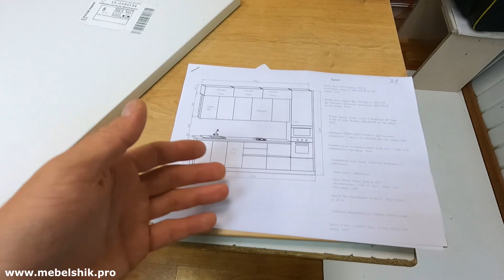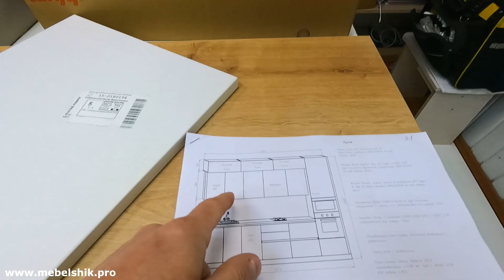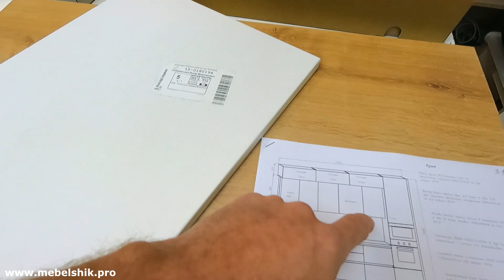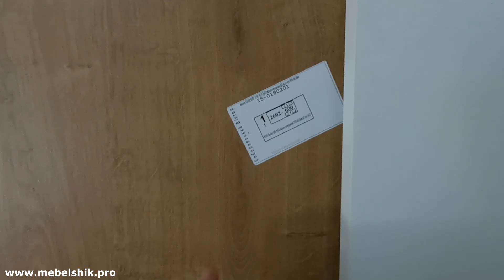Кухня из дсп под потолок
Приветствую друзья)
Вашему вниманию предоставлена кухня которая полностью сделана из дсп, все используемые материалы я озвучил в ролике

Тайм коды:
00:00 Приветствие
00:08 Обзор материалов для сборки кухни
03:56 Подготовка к сборке кухни
04:33 Сборка кухни в таймлапс
11:35 Собрали кухню за 5 часов
12:34 Приехали на монтаж
13:08 Монтаж кухни идёт успешно
14:02 Обзор установленной кухни из дсп